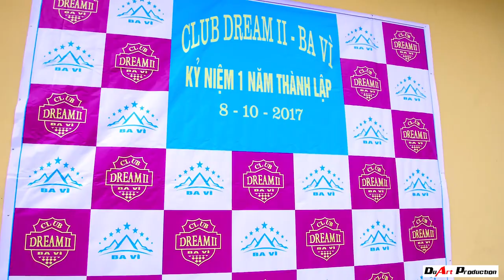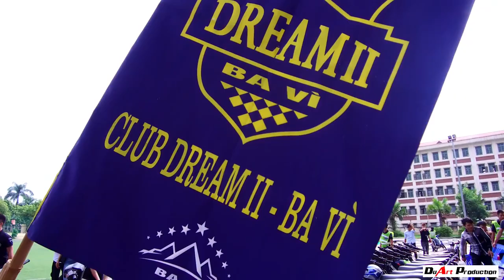Dream II Ba Vì 2017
KỶ NIỆM 1 NĂM THÀNH LẬP CLUB DREAM II BA VÌ
Được tổ chức ngày 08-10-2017 tại sân vận động Quảng Oai - Ba Vì
CLB Dream Miền Bắc tại Vĩnh Phúc 2017

Camera & Edittor Tùng Dương
✪ DỊCH VỤ QUAY PHIM - FLYCAM ✪
Đơn vị Truyền Thông Chuyên nghiệp với các sự kiện như:
+ Lễ Khai trương, Khánh Thành, Khởi Công …
+ Hội Nghị, Hội thảo, Họp báo, Lễ ký kết …
+ Quảng cáo, Giới thiệu, Ra mắt sản phẩm…
+ Lễ Cưới, Tiệc Cưới, Tiệc Sinh Nhật, Lễ Mừng Thọ.
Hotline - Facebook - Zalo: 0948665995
Skype: duong1301